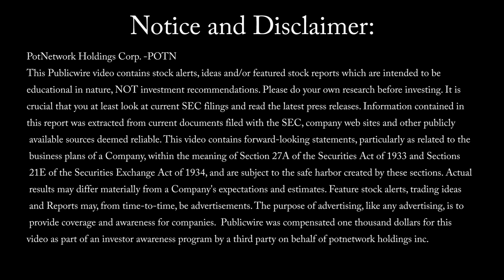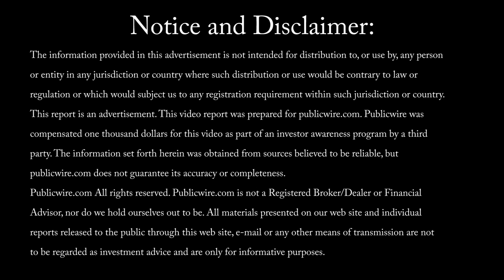PotNetwork Holdings, Inc